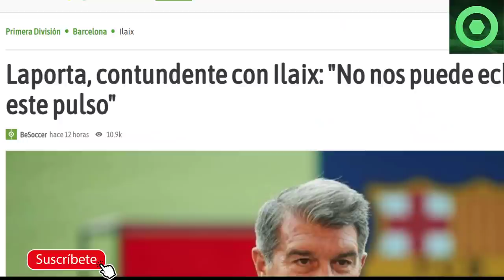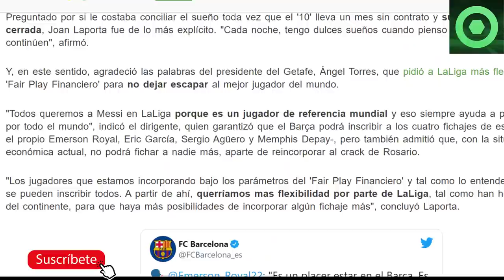🔴🔥¡B00M! ENFADO BRUTAL de LAPORTA 🟥 GRAN ANUNCIO de LAPORTA 🟥 REUNIÓN con PIQUÉ y UMTITI 🔴 EMERSON 🟥